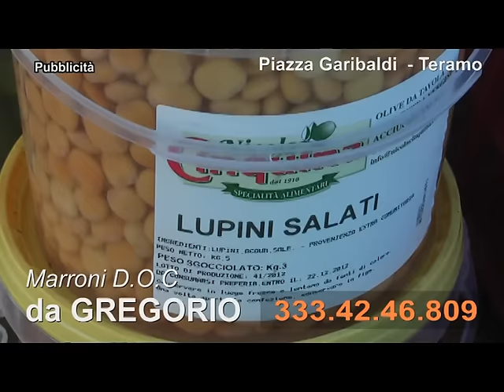MARRONI DOC da GREGORIO Piazza Garibaldi Teramo 2012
Marroni Doc da Gregorio a Teramo in piazza Garibaldi - Frutta di Stagione,Olive, prodotti tipici pugliesi,lupini,castagne, caldarroste,noccioline.
Lo spot Realizzato dal Regista Donato Pelusi e in onda su RETE TV ITALIA 2012